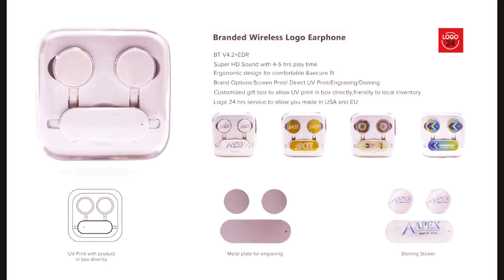How to get the perfect logo earbuds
BRANDED BIG LOGO EARBUDS，special for gift market.
【Main feature】
1) Super large logo area and more logo area;
2) Support various logo style :Screen printing, doming sticker, laser engraving, full color ;
3) Easy to stock and print locally (similar as swivel USB)
4) More choices to change into different color （more and utility choices to different color）
5）upscale qualiyu and feel at good price
6）profitable to the top suppliers to set up sales channels
7) Easy to printing without to take out the earphones from Crysal box;
8) Rush delivery in 24hours and lower prices while stock and print locally.

Skype: evenlai33
Wechat: even7026